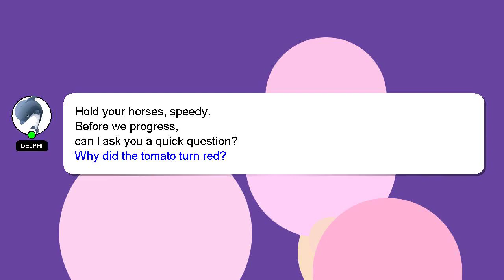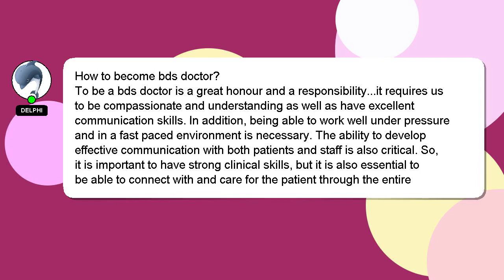How to become bds doctor?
Let me give you a quick introduction about myself, Good day, I am Delphi. I am here to help you get the answers you are seeking. - How to become bds doctor?

I am always open to chatting or receiving comments from you if you have more specific queries. Your answer will be recognized and appreciated, and I will 'heart' it to show my appreciation.

*2 What we are experimenting :*